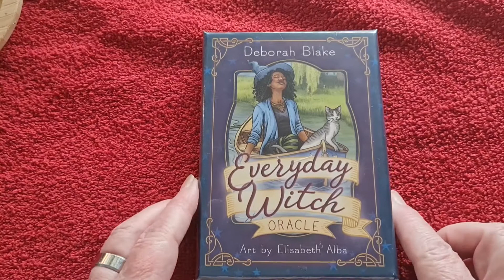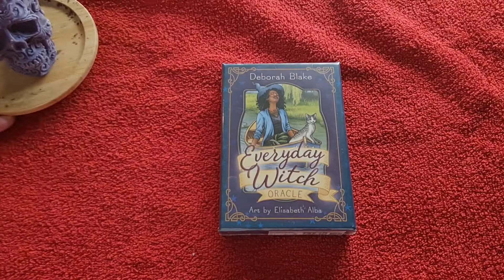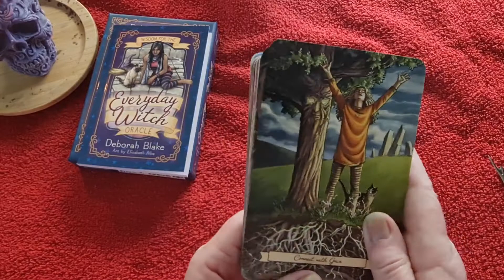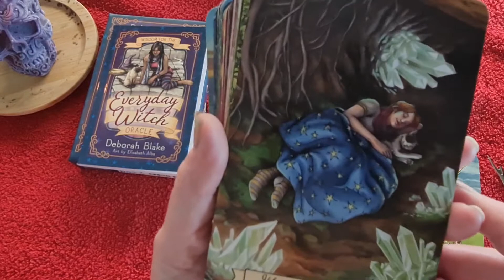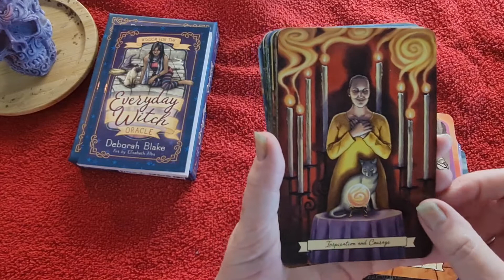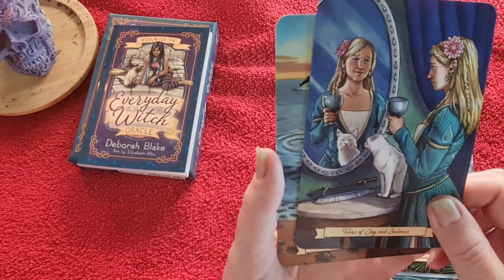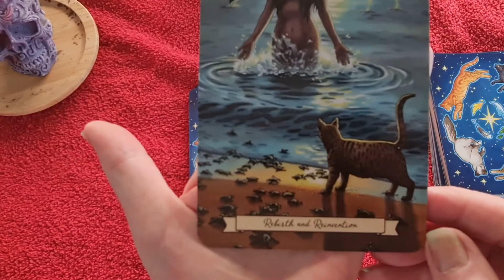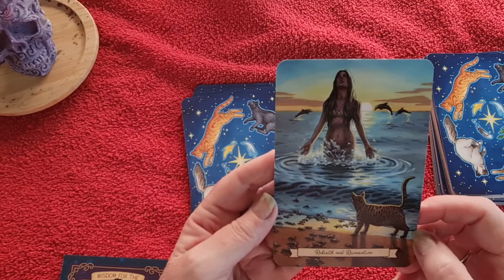Everyday Witch Oracle Cards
By Deborah Blake
Artwork by Elizabeth Alba